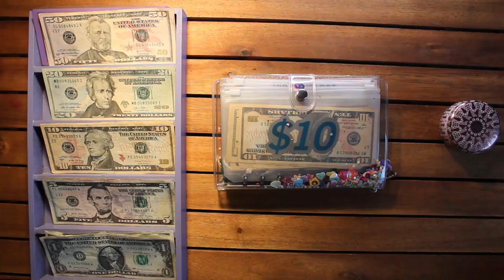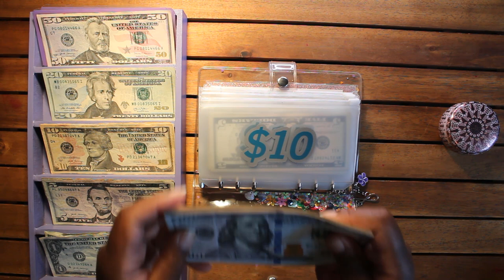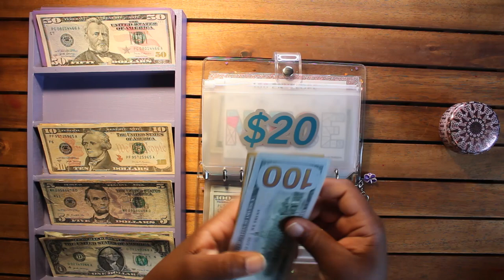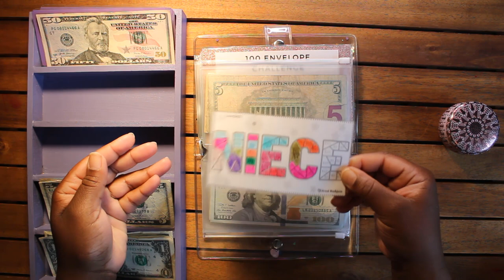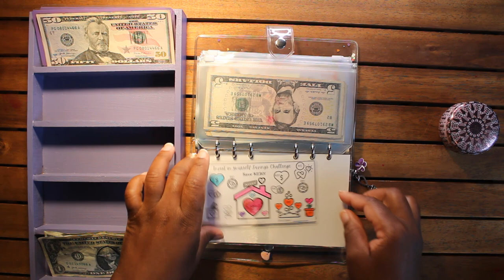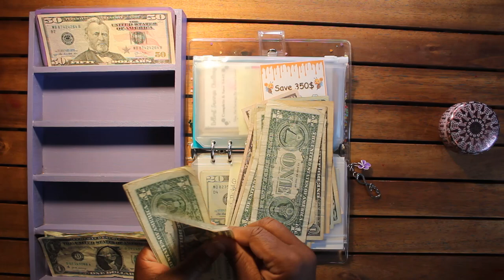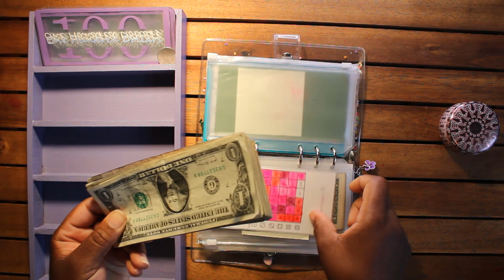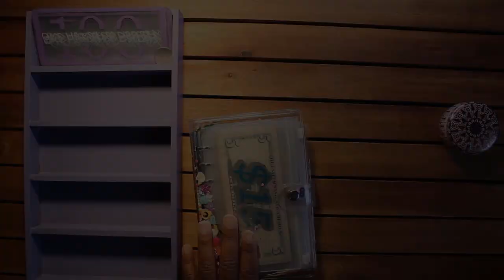Cash Envelope Stuffing| Savings challenges| Finishing Challenges| $300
Hey Guys,
Today I am going to be stuffing my savings challenges and finishing a couple before the year ends.